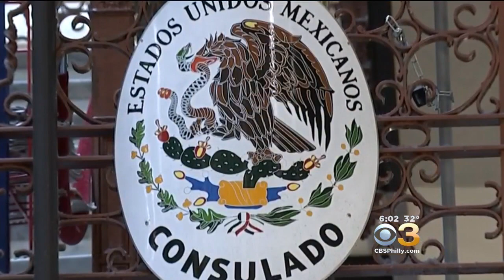Mexico Opens 'Center Of Defense' In Philadelphia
CBS 3 reporter Alicia Nieves reports